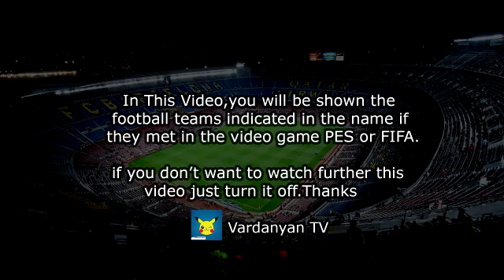Italy vs Spain Pes 2017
Italy vs Spain 1-2 - Extended Highlights & All Goals 2021 HD | UEFA Nations League Semi-finals

Italy vs Spain 1-2
Italy vs Spain 2021 HD
Italy vs Spain - UEFA Nations League Semi-finals
Italy vs Spain Extended Highlights & All Goals
Italy vs Spain Highlights
UEFA Nations League
Italy Highlights
Spain Highlights
Italy
Spain
Azzurri
Ferran Torres

Italia - Spagna 1-2 | Highlights - UEFA Nations League Semi Final 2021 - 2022

Italia - Spagna
Italia - Spagna highlights
Italia
Spagna
italia
spagna
italia vs spagna highlights
italia spagna 2021
italia spagna today
italia spagna live
italia spagna highlights
italia spagna nations league
uefa
nations league
italia spagna semi final
italia vs spagna live
italia vs spagna today
italia vs spagna 2021
italia highlights
spagna highlights
italy spain
italy 1-2 spain semi-final
italy spain highlights
italy 1-2 spain highlights
italia 1-2 españa resumen
italy spain resumen
italy spain resumen semi-final
italy 1-2 spain resumen semi-final
italy spain live
españa liga de naciones de la uefa
italia vs españa resumen
italy vs spain live
italy spain oggi
italy oggi
spain oggi
italy spain dazn
italy dazn
spain dazn
italy spain sintesi
highlights nations league oggi
highlights italy spain oggi
italy spain gol
italy 1 2 spain
italy vs spain
italy x spain
italy spain
italy spain résumé
italy
spain
italy spain 1 2
UEFA Nations League
UEFA Nations League highlights
UEFA Nations League dazn
UEFA Nations League oggi
UEFA Nations League sintesi
UEFA Nations League italy highlights
UEFA Nations League spain highlights
UEFA Nations League italy spain highlights
UEFA Nations League spain italy highlights
UEFA Nations League italy spain
UEFA Nations League spain italy
UEFA Nations League italy resumen
UEFA Nations League spain resumen
UEFA Nations League italy oggi
UEFA Nations League spain oggi
UEFA Nations League live italy
UEFA Nations League live spain
UEFA Nations League italy spain live
UEFA Nations League spain italy live
UEFA Nations League live
UEFA Nations League 2021
UEFA Nations League résumé
UEFA Nations League resume
UEFA Nations League resumen
spain 2-1 italy
spain 2 1 italy
spain italy 2 1
italy oggi
spain oggi
Bonucci red card italy spain
ferrán torres goals italia
españa vs italia viva
italia españa viva
spain italy live
spain vs italy live
 Italy vs Spain  today
 Italy vs Spain  2021
 Italy vs Spain  nations league
taly vs Spain
italy
spain
italy spain live
italy spain 2021
italy spain today
italy spain highlights
italy spain
italy spain 1-2 highlights
italy spain live stream
italy vs spain goals
italy vs spain today highlights
italy highlights
spain highlights
spain italy
spain vs italy
spain vs italy 2021
spain vs italy highlights
spain italy today
spain italy highlights
italy x spain
spain italy live
spagna italia
spagna vs italia
spagna italia live
spagna italia 2021
italia vs spagna 1-2
italy
italy spain